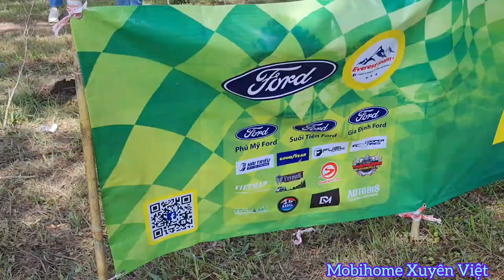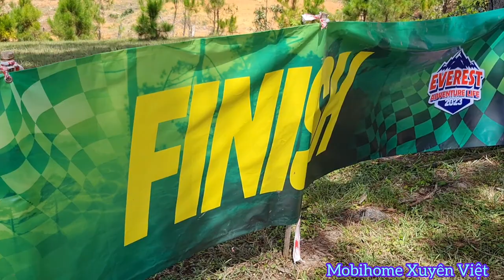Lên Trận Đấu Cùng Everest Anh Em Ơi ! Đầy Kịch Tính - Lôi Cuốn - Hấp Dẫn.@Mobihome Xuyên Việt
Đại Hội Đua Xe Địa Hình Của Ford  EVerest. BTC Đang Test Đường Đua.Tạo đường đua và vật cản cho cuộc thi có thêm phần hấp dẫn. Địa Điểm đc tổ chức thi là rừng quốc gia Bidup Núi Bà...Cảnh đẹp và thiên nhiên thì khỏi phải bàn luôn nha anh em.Chân Thành xin anh em cho mình một đăng ký kênh , kike ,commemt và chia sẽ cho mọi người cùng tham gia nhé, thank you !
@Mobihome Xuyên Việt
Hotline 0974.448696